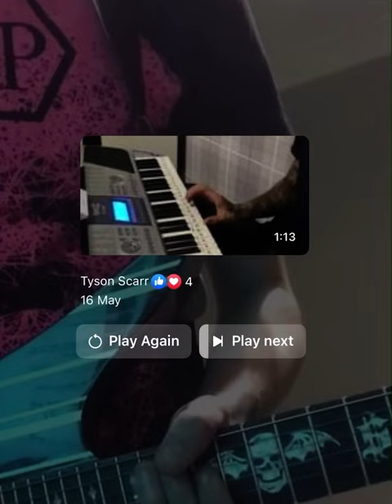Avenged sevenfold so far away solos